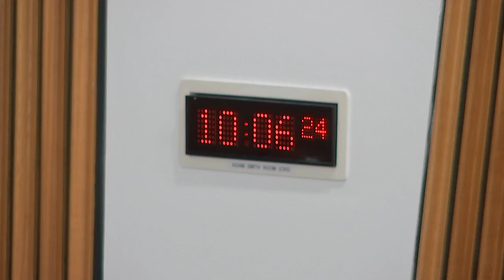Delegated Powers and Law Reform Committee - 21 February 2023